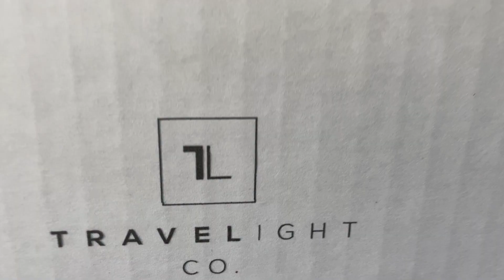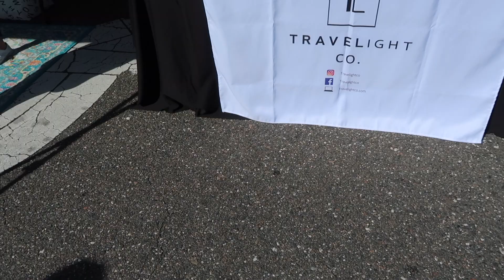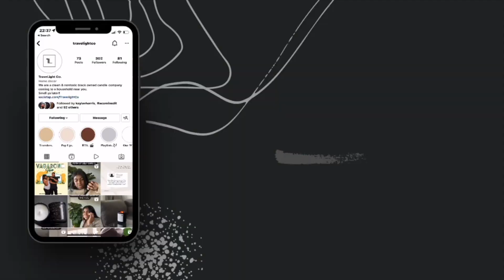Candle Business 1 year Anniversary! Here are some of our favorite moments and things we've learned!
► TRAVELIGHT CO.

We are Wes and Michelle Harris, married in 2018 and we are passionate about becoming entrepreneurs and inspiring others through music and creativity. We started this channel because we wanted to be apart of the creative community conversation, share our story and insight, and hopefully inspire you along the way!

You will benefit from watching my channel because we will be showing you behind the scenes of starting and launching our business as well as getting to know who we are as creatives, business owners and people through a day in the life videos.